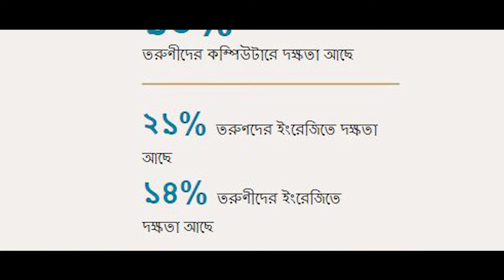কি কারনে চাকুরি পায়না বাংলাদেশের তরুণরা? News10 | job crisis in bangladesh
চাকরির জন্য যেসব প্রয়োজনীয় দক্ষতায় পিছিয়ে বাংলাদেশের তরুণরা
বাংলাদেশের স্কুল-কলেজগুলো থেকে তরুণ-তরুণীরা যে শিক্ষা পাচ্ছে, তাতে তারা কর্মসংস্থানের জন্য প্রয়োজনীয় দক্ষতা অর্জন করতে পারছে না, সাম্প্রতিক এক গবেষণায় এমন তথ্য উঠে আসে।

ব্রিটিশ প্রধানমন্ত্রী হচ্ছেন মুসলিম উত্তারাধীকারী সাংবাদিক বরিস জনসন
এলেমেলো চুল, ব্যতিক্রমী চাহনি আর ঝাজালো বক্তব্যের জন্য খ্যাতিমান নয়া ব্রিটিশ প্রধানমন্ত্রী বরিস জনসন৷ সাংবাদিকতা ছেড়ে রাজনীতির মাঠে আসা জনসনের বেড়ে ওঠার গল্পও বিচিত্র রকম৷

রোহিঙ্গাদের নিতে মিয়ানমারের তেমন প্রস্তুতি নেই: প্রতিবেদন
বাংলাদেশে আশ্রয় নেওয়া রোহিঙ্গাদের ফেরত নিতে মিয়ানমারের তেমন কোনো প্রস্তুতি নেই বলে জানিয়েছে গবেষণা সংস্থা অস্ট্রেলিয়ান স্ট্র্যাটেজিক পলিসি ইনস্টিটিউট, এএসপিআই৷

বোরকা পরলেই ১৫ হাজার টাকা জরিমানা

চলতি বছর আগষ্ট মাস থেকে লেদারল্যান্ডসে নিষিদ্ধ হচ্ছে বোরকা। এই নিয়ম ভঙ্গ করে কোন নারী বোরকা পরে রাস্তাঘাটে বের হলে বা সরকারি বাস, ট্রেনে উঠলে বা অফিসে কাজ করতে গেলে আইনভঙ্গের দায়ে ওই নারীকে ১৫০ ইউরো (১৫ হাজার টাকা) জরিমানা দিতে হবে।
দেশটির প্রশাসন জানিয়েছে, নেদারল্যান্ডসের আইন অনুযায়ী, প্রত্যেক মানুষকে রাস্তাঘাটে মুখ দেখিয়ে চলাফেরা করতে হবে।